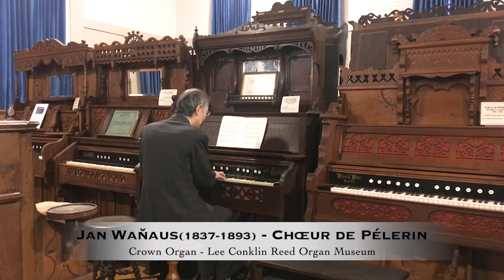Jan Waňaus(1837-1893) - “Chœur de Pélerin“ on a vintage Crown reed organ, 10stops(1908-1915)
“Chœur de Pélerin” by Jan Waňaus (12 July 1837, Komárov, Bohemia - 20 December 1893, Prague), recorded in Hanover Michigan, at the Lee Conklin Reed Organ Museum. Played on a Crown reed organ, made in Chicago, Illinois, manufactured by Geo. P. Bent factory in 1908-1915.

This composition is No. 16 of "The reed Organ Album - The Complete Method for the American Reed Organ(Vol.2)" compiled and edited by Frederic Archer and published in 1889, New York. To my regret, it is hard for me to find the original work of Jan Waňaus related to this title, “Chœur de Pélerin” in French, probably mistake of “Chœur des Pèlerins”. There might be only one YouTube video of this piece from the same album, "The reed Organ Album - The Complete Method for the American Reed Organ(Vol.2)".

2019年の Reed Organ Society gathering が行われた、ミシガン州の小さな村：ハノーヴァーにある Lee Conklin Reed Organ Museum には100台ものリードオルガンが展示されており（公開は日曜午後の４時間のみ;;;）、遠く遠くの日本からはるばる訪ねたよしみで（？）まとめて録画する時間を取らせてもらえました。

フレデリック・アーチャーの『アメリカンリードオルガン教本』(1889年)の第２巻には小品が70曲おさめられており、なかなか感じ良くリードオルガン用に編集されているように思えます。その中の第16番、J.Wanaus 作曲という表記の『Chœur de Pélerin』を、Crown Organ で弾きました。この Crown Organ は George Payne Bent が1880年ごろから精力的に作り始めたリードオルガンの一機種で、Lee Conklin Reed organ Museum では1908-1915年生産としています。

作曲とされている J.Wanaus は正しくは Jan Waňaus なのですが、この方、チェコ語圏の人物の例に漏れず情報が極めて少なくオリジナルを探すのが厄介この上ないのでありま〜す。この曲の『Chœur de Pélerin』という標題はそもそも英語でなく仏蘭西語であり、しかも本来の『巡礼の合唱』は『Chœur des Pèlerins』であるところからいかにも複雑な来歴でアーチャーの元に届いたのだろうなぁと・・・果たしてオリジナルの捜索は全く見当がつけられずでした。YouTube 上には１曲演奏がございますが、コレと同じアーチャーの『アメリカンリードオルガン教本』第２巻が出典でした。うぅむ残念っ (´・ω・`)